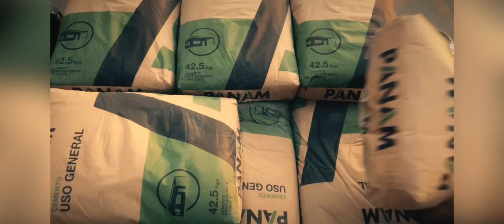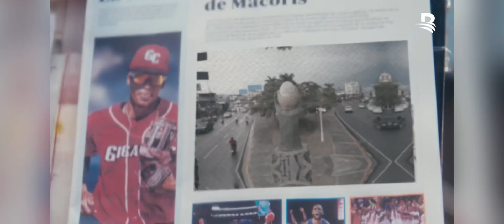Tigres y Águilas se miden con los pelos de punta, entrevistas Elehuris Montero y Anderson Hernández.